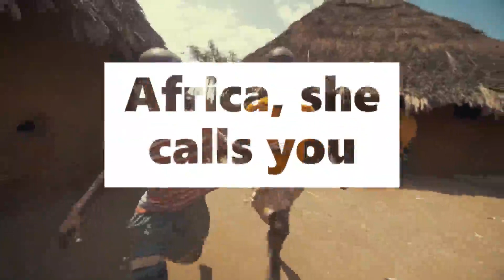FETTA EPISODE 28 || HAUSA NOVEL || 2021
Our Mission